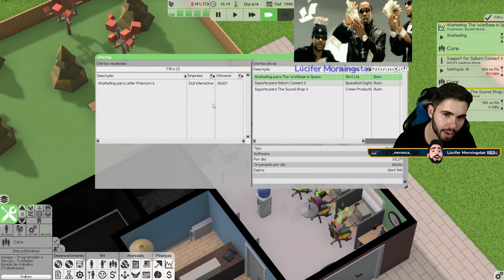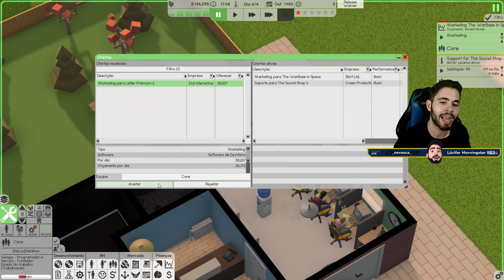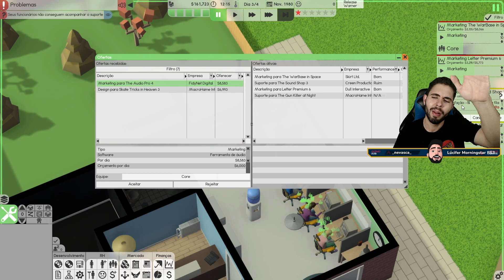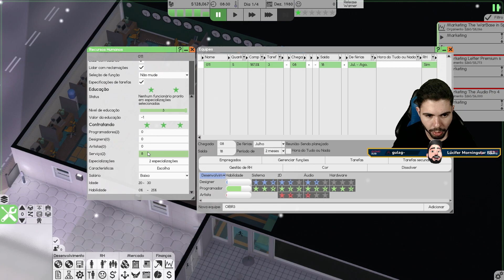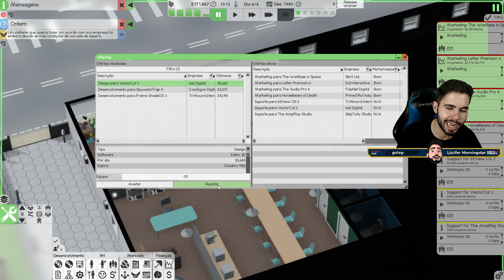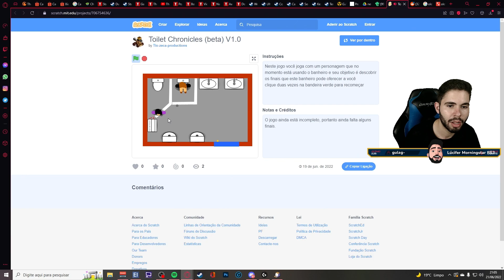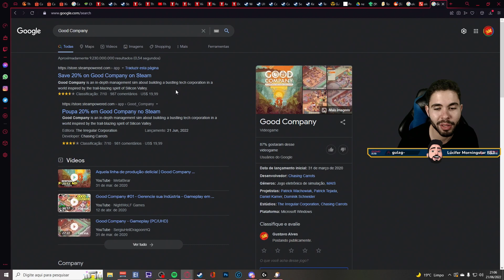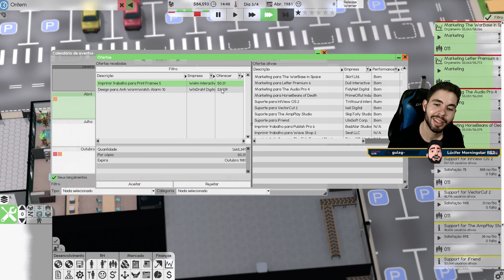Software Inc 💾 #5 DIA DE FUGIR DA FALÊNCIA COM A FÁBRICA DE HARDWARES❓!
📢✅Leia a descrição  ⬇

Construir e projetar edifícios para condições ideais de trabalho. Contrate pessoas para projetar e lançar software, para que você possa derrotar a concorrência simulada e assumir seus negócios. Gerencie e eduque seus funcionários para garantir que eles sejam qualificados e satisfeitos com seu trabalho.

🚩PLAYLISTS INDICADAS

Construir, mobiliar e manter prédios de escritórios de até dez andares + porão, em um terreno enorme, usando um sistema de construção de forma livre com ferramentas fáceis de copiar e colar

Contratar funcionários para projetar, desenvolver, apoiar, pesquisar e comercializar software em equipes

Construir linhas de montagem para fabricar hardware

Construa estradas e estacionamentos para facilitar o deslocamento de seus funcionários

Atenda às necessidades, demandas, habilidades e especializações de seus funcionários, garantindo que cada equipe tenha personalidades compatíveis

Personalize seu próprio avatar de funcionário
Crie seus próprios produtos e franquias

Competir em um mercado simulado e povoado aleatoriamente vendendo seus produtos, assumindo contratos, criando patentes, fazendo negócios ou negociando ações

Contrate funcionários para consertar seus móveis e computadores, limpar seu escritório, fazer comida para seus funcionários ou receber visitantes
Modifique o tipo de software e hardware que você pode desenvolver, adicione seus próprios móveis, carregue seus projetos de construção ou adicione suporte para seu idioma

Delegue tarefas importantes aos líderes de sua equipe, como gerenciar ciclos de desenvolvimento e recursos humanos
Configure seus próprios servidores para produtos, controle de origem e execute sua própria loja online!

🎬 RECURSOS
 Edição de vídeo: Adobe Premiere CS6
Edição de Imagem: Photoshop CS6
Gravação de vídeo: Xplit Gamecaster, Mirillis Action, OBS